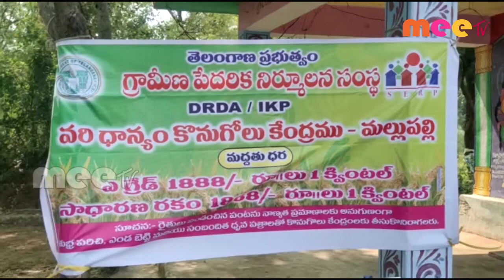వరి ధాన్యం కొనుగోలు కేంద్రాలను ప్రారంభించారు ll చిన్న శంకరం పేట //30.10.2020//MEE TV NEWS//